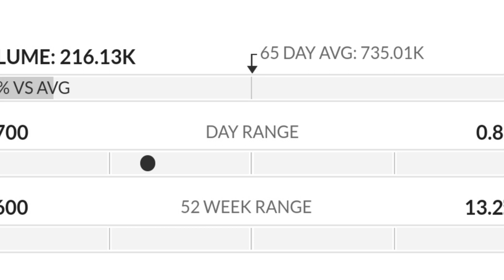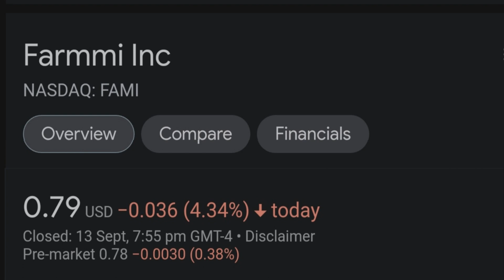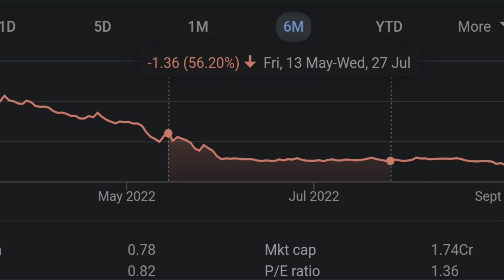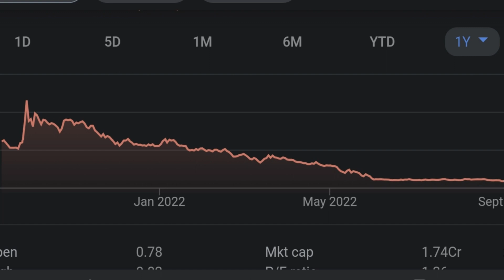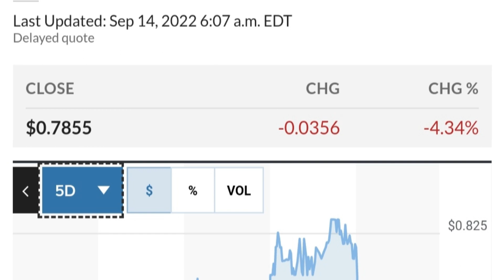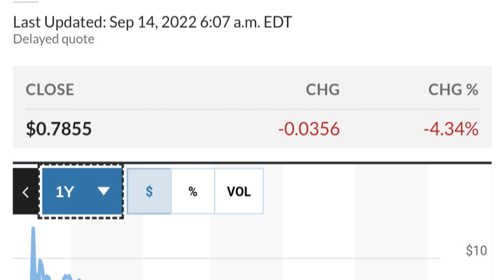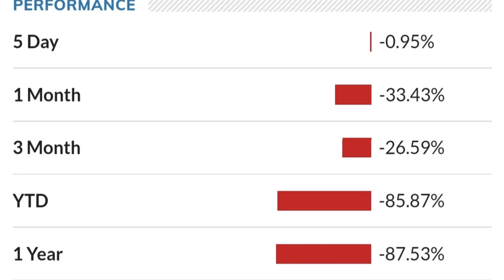FAMI STOCK (Farmmi) | Price Predictions | Technical Analysis | AND Trading Strategy